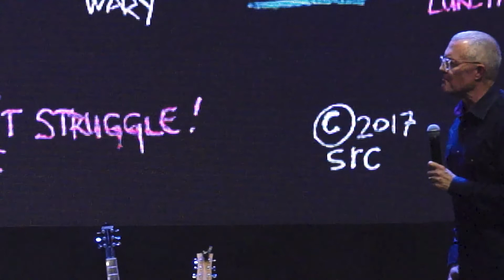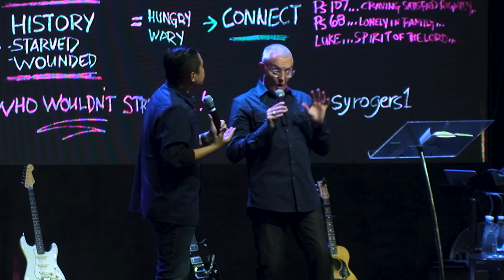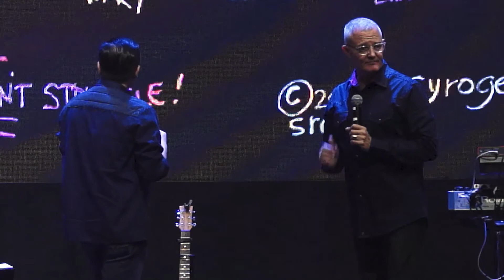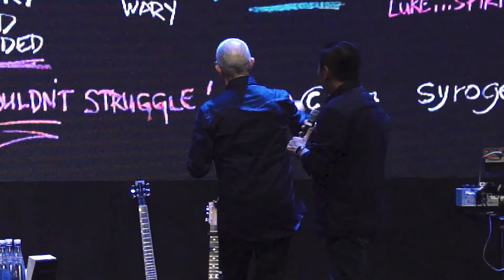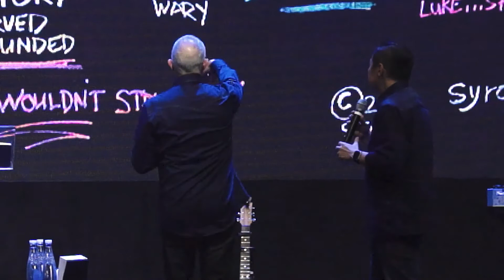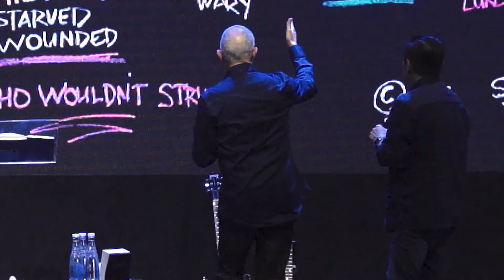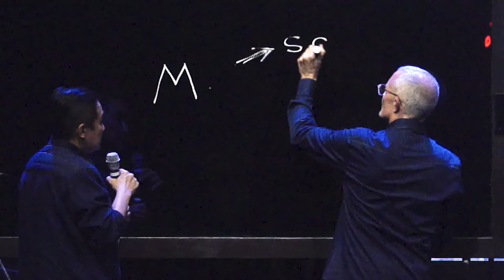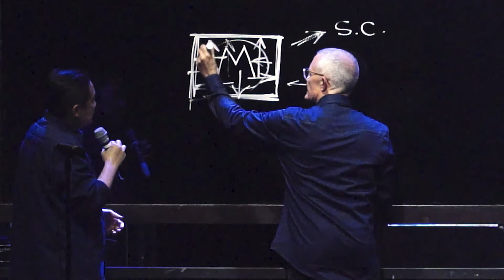Sermon Series | TOWNHALL | Sy Rogers | 2018 06 04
Selamat bergabung di ibadah online IFGF Bandung Online Service! Ibadah online tersedia setiap mulai pukul 08.00 WIB sampai dengan Senin pukul 10.00 WIB